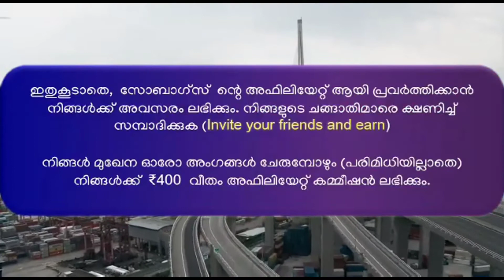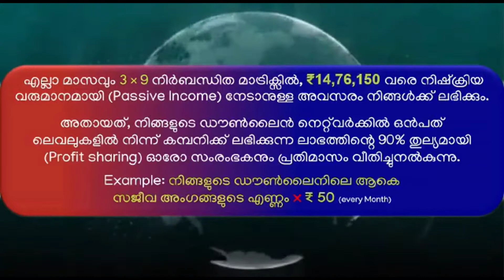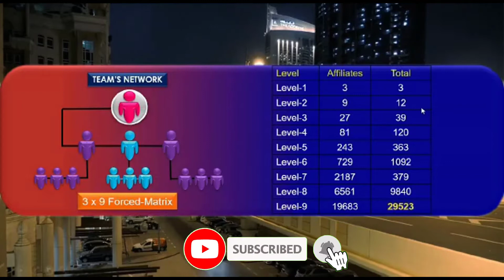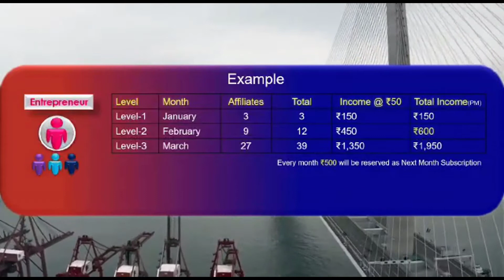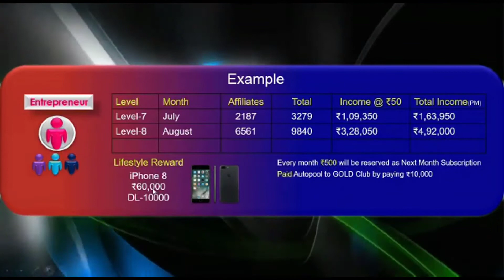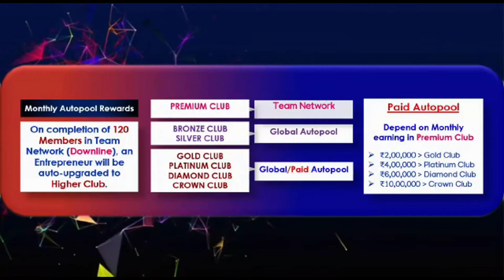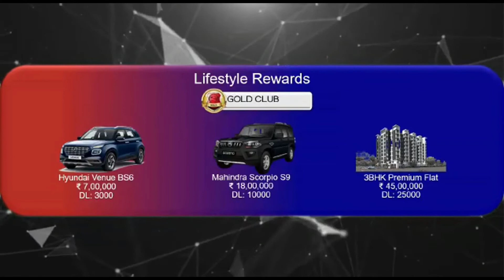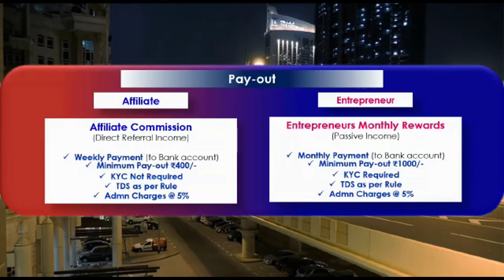SOBHAGS / Malayalam /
*THE WHOLE WORLD IS MOVING TOWARDS DIGITAL BUSINESS*

It’s time for technology-based companies!

*SOBHAGS is opening up an opportunity in front of you*

SOBHAGS is all set to do great business in India.

How can I earn real money online?
How can I make $100 a day?
Which site is best for earning money?
Can I earn money sitting at home?
Which is the best online job?
Is online earning safe?
Which job is best for housewives?
How can I earn money after 12?
 What can I do at home to make money?
How do students make money on lockdown?
How can I make free money today?
What job is best in lockdown?
How do teens make money in lockdown?
How can I earn money from home as a student?
What is the best free money app?
How can I earn money at 14?
How can I earn from Amazon?
How can I make money right now?